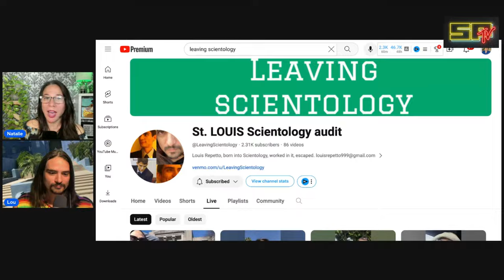SCIENTOLOGY INTERROGATOR EXPOSES MANIPULATION TACTICS!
Louis Repetto was a highly trained Scientology interrogator.  He shares the secret techniques Scientology uses to coerce and control  Scientologists. He worked with Aaron Smith-Levin from Growing Up in Scientology, before both men escaped Scientology.

• Amazon Wishlist (Let’s take this on the road)
• Natalie Webster